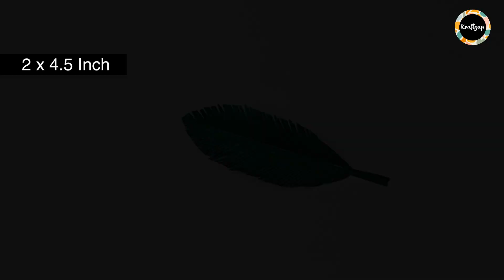Wall Frame Decoration Idea with paper | Paper flowers wall hanging decoration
Learn how to use this simple wall frame decoration idea with paper for wall decoration by using paper flowers in wall hanging decoration idea.

In this video we’ll walk you through:
- How to make simple yet beautiful flower using paper at your home in easy way.
- How to use decoration ideas to decorate wall using paper flowers and wall frame.
- How to wall frame decoration ideas and wall hanging decoration in unique way.

Our channel is about art and craft ideas. We cover lots of cool stuff such as paper craft ,quilling, drawings,diy videos etc.Hope you will like it.

1.How to make paper flowers wall hanging decoration.
2.How to use simple paper flower craft for wall frame decoration.
3.how to use paper flowers for wall decoration in easy way.
4.wall frame decoration ideas with paper.
5.wall frame craft ideas using paper flowers.
6.Using paper flower craft for home decor .
7.diy wall frame decoration ideas.

Hope that you will like the video.